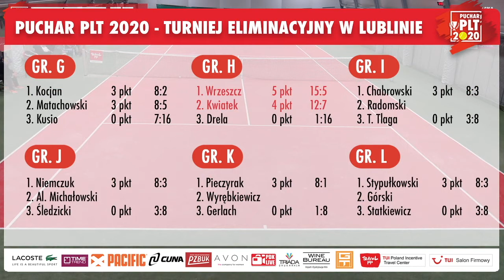Puchar PLT 2020 Lublin: Marcin Michalewski vs. Piotr Kośka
Marcin Michalewski wygrał z Piotrem Kośką 4:1, 1:4, 10:4 w meczu gr. M turnieju eliminacyjnego Pucharu Polskiej Ligi Tenisa 2020 w Lublinie. Rywalizacja toczyła się na kortach KUL.